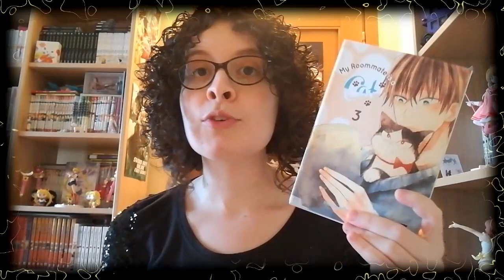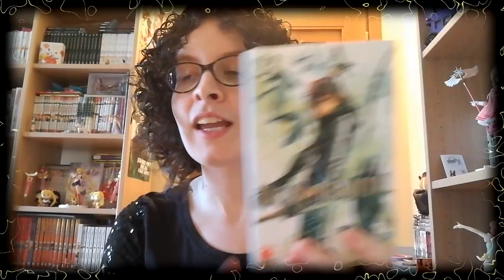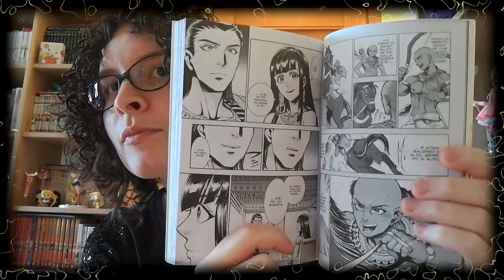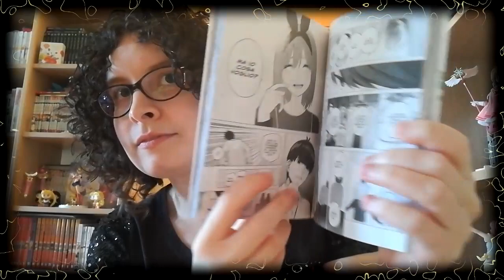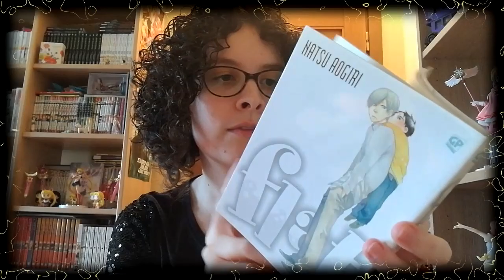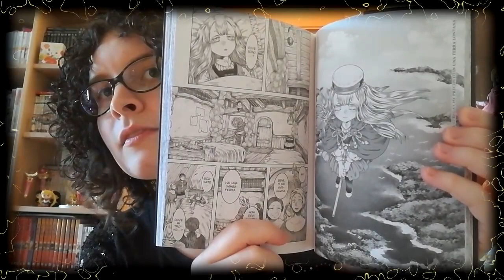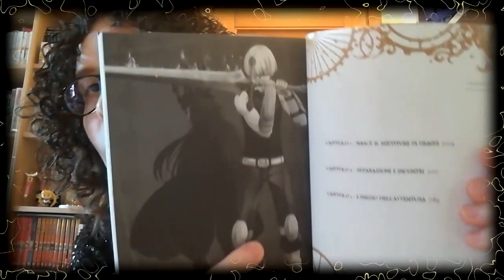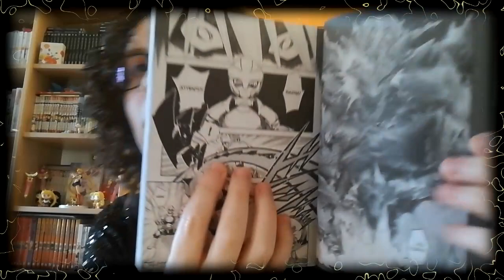Acquisti manga Maggio 2020^^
Ciao a tutti!! Oggi ho deciso di mostrarvi tutti gli acquisti che ho fatto durante il mese di Maggio^^ E voi cosa avete preso di bello durante questo mese? Fatemi sapere^^ Un abbraccio ciaoo